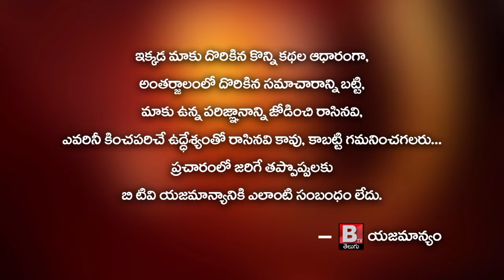Ramavarappadu Sivalayam Abhishekam on 2nd KarthiMasam Monday | BtvTelugu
కార్తీక సోమవారం రెండో వారం కార్తీక పౌర్ణమి సందర్భంగా రామవరపాడు లోని శివాలయంలో అభిషేకములు || BtvTelugu